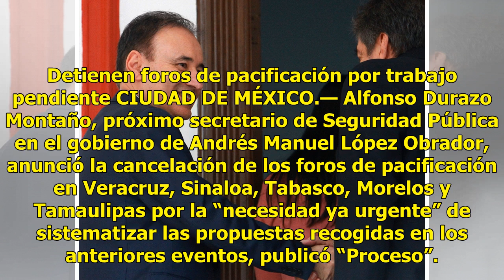Cancelan eventos en cinco estados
Detienen foros de pacificación por trabajo pendiente CIUDAD DE MÉXICO.— Alfonso Durazo Montaño, próximo secretario de Seguridad Pública en el gobierno de Andrés Manuel López Obrador, anunció la cancelación de los foros de pacificación en Veracruz, Sinaloa, Tabasco, Morelos y Tamaulipas por la “neces...